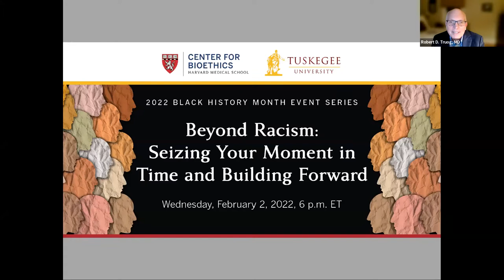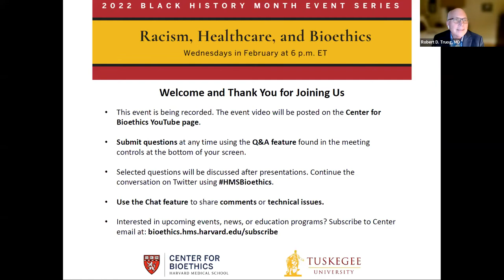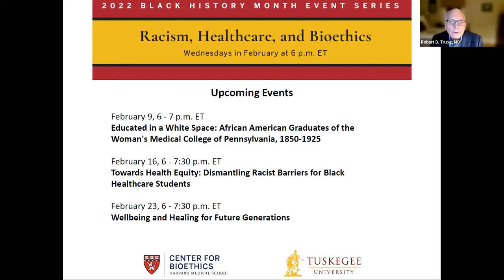Beyond Racism: Seizing Your Moment in Time and Building Forward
Three eminent leaders in health professions education and healthcare will engage in a moderated conversation about successful stories in education at historically Black colleges and universities  (HBCUs) and predominately white institutions (PWIs).  We will hear about resilience, in spite of endemic racism, in the education of Black healthcare professionals, and discuss how each of us can seize this remarkable moment in time to build forward, to create a better future for all.

This session is part of a series in honor of Black History Month, co-sponsored by Harvard Medical School Center for Bioethics and the Tuskegee University National Center for Bioethics in Research and Health Care. The series of events exams the history of racism in health care, its impact on Black individuals and the Black community, and gathering solutions for a healthier future from experts and thought leaders in history, health policy and law, social justice, and public health and medicine.

Moderator
Joan Y. Reede, MD, MS, MPH, MBA

Panelists
Louis W. Sullivan, MD
Valerie Montgomery Rice, MD, FACOG
George Q. Daley, MD, PhD